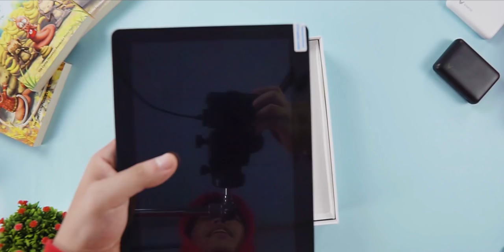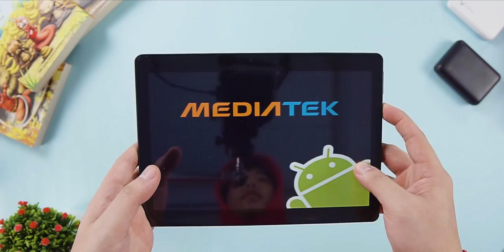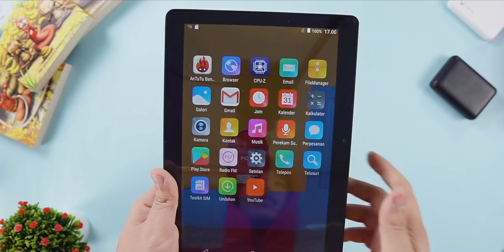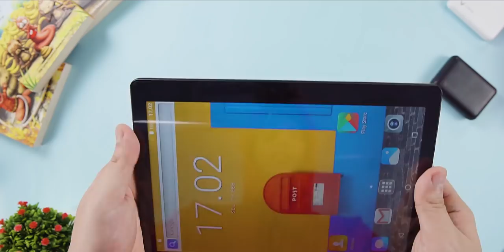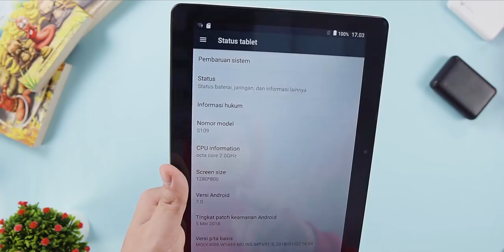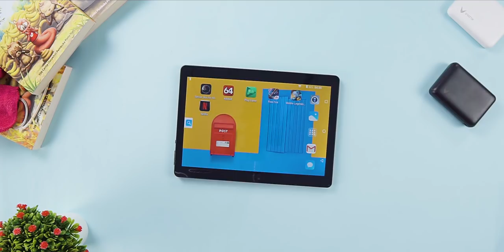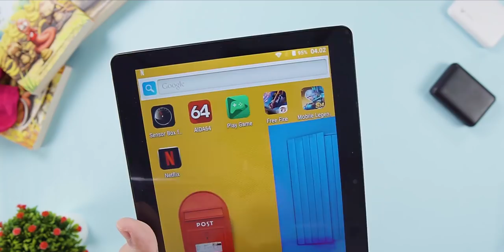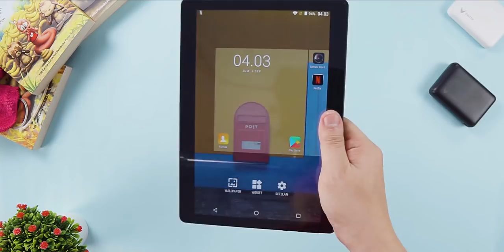TABLET 1 JUTAAN RAM 4GB ROM 64GB ? - Unboxing ZFiner 10 inch Indonesia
Halo temen2, lagi nyari tablet murah dengan RAM 4 GB? Langsung tonton video ini sampe habis aja.